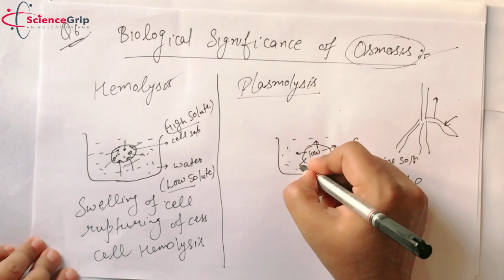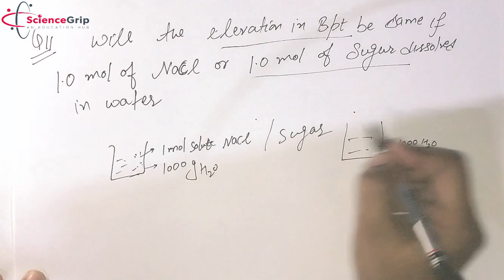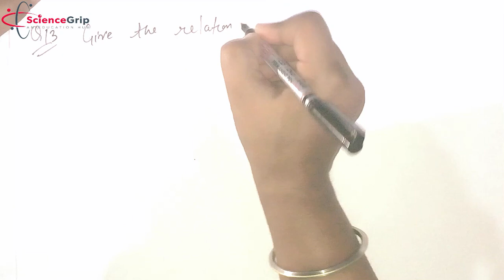Solutions Part-16 || Class +2 Unit-1 || 10-Year's Most Important Questions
This is the last video of 'Solutions' unit which contains last 10-Year's Most Important Questions with detail explanation and examples. We covered top 15 questions in this video.

Watch the video and share your doubts in comment box.

Thanks,
Team Sciencegrip